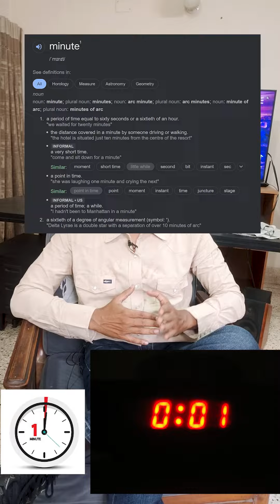কিছু ইংরেজি শব্দের উচ্চারণ কেনো এরকম হয় ?!!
১০,০০০৳ for private (ওয়ান টু ওয়ান)
or
3 person batch ১৫,০০০৳
For coaching
FB /Youtube/insta./Tiktok:  Fuad Bin Sultan

প্রতিদিন শনিবার ফ্রি ইংরেজি ক্লাস (বিকাল ৩-৪ টা )
Everyone is welcome to join our free English Class
অফলাইন কোচিংঃ উত্তরা ঢাকা ১২৩০